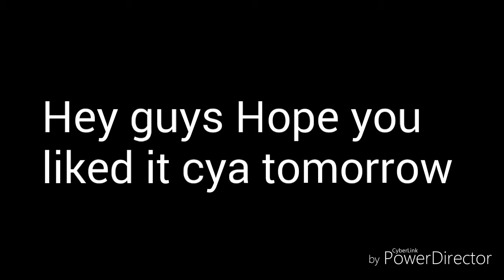Perfect to me|GLMV 💜💜